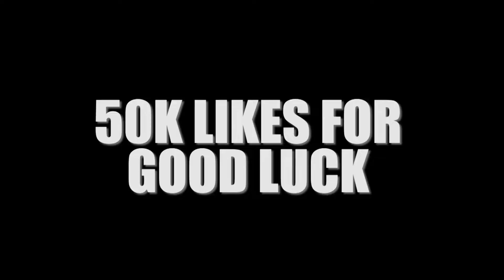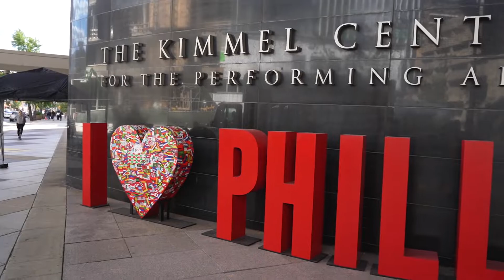MY NEW VIRAL MUSIC VIDEO MADE ME FAMOUS IN PHILADELPHIA! *i made it😭*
In this video, I discuss how my new viral music video made me famous in Philadelphia, Pennsylvania. This YouTube vlog took place on Thursday, September 30th in Center City Philadelphia.

TIME STAMPS:
Intro - 00:00-:0:42
I Got Spotted In Philadelphia By My YouTube Subscriber - 3:21
My Secret Spot In Philadelphia - 8:26
The Master Recordings For My New Album Are Finished - 9:28

🔎About Ikechi Onyenaka:
Ikechi Onyenaka is a 24-year-old American jazz-neo soul saxophonist, multi-instrumentalist, songwriter, and recording artist from Upper Darby, Pennsylvania on the rise in the Philly music scene. Consistent YouTube video uploads and live performances in the Philadelphia area has seen Ikechi Onyenaka grow a loyal fan base, playing at numerous events and venues, including the prestigious Chris’ Jazz Café, Time Restaurant, Haverford Music Festival, and Facebook Watch’s ‘Peace Out 2020’ event. His work has been shared by numerous world renowned artists and companies on social media, including DJ Khaled, Snoop Dogg, DDG, OG Parker, Bankrol Hayden, Rotimi, Romeo Miller, Jaleel Shaw, Be ON IT, LeriQ, Amorphous, Reel Goats, Facebook Watch, and ATTN. Ikechi aspires to become a world renowned solo artist as well as a sideman for both mainstream and independent artists.